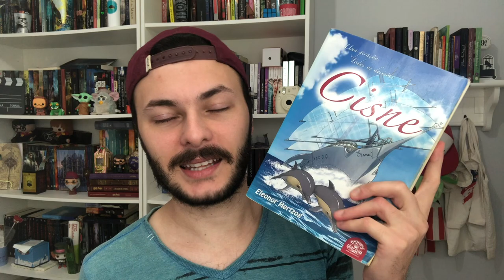DICAS DE LIVROS PARA LER NO KINDLE UNLIMITED | Canal Luckyficious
Oi gente! Neste vídeo em parceria com outros booktubers incríveis eu dou dicas de livros disponíveis no catálogo do Kindle Unlimited da Amazon. Tem livros de fantasia, romance, ficção científica e muitos outros! Indico alguns livros que já li e também comento sobre alguns livros que quero ler disponíveis no serviço.
- Gata Branca
- Os Garotos Corvos
- Uma Esperança Mágica
- Stardust: O Mistério da Estrela
- Nosso Último Verão
- Feita de Fumaça e Osso
- Um Estranho Sonhador